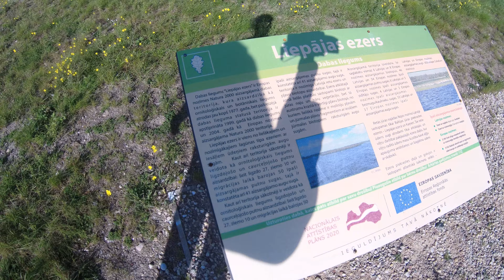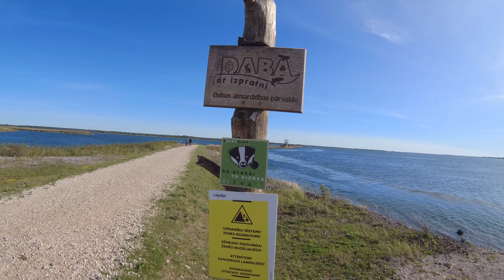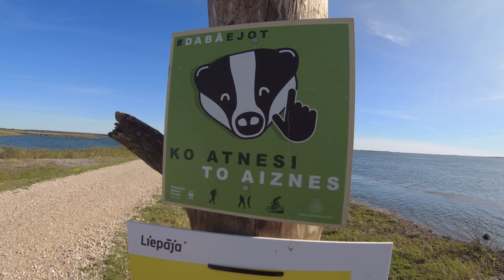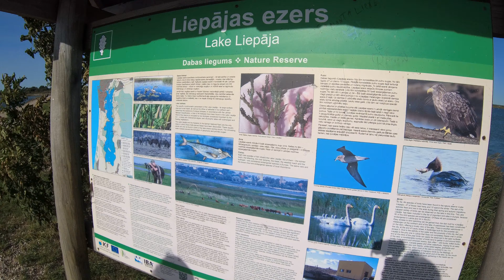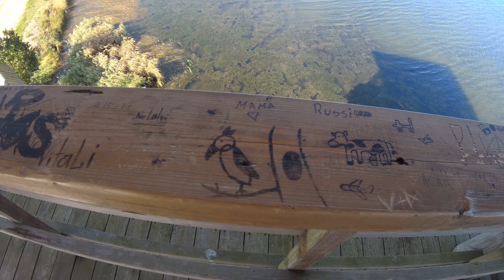Лиепая. Озеро Liepājas ezers Латвия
Вот подборка видео про Лиепаю.

Лие́паяс латыш. Liepājas ezers; устар.: Либауское, Либау, Либава, Либавско, Лиэпайяс-эзерс, Лиепайское) — озеро лагунного происхождения на западе Латвии.
Площадь озера — 37,15 км², шестая в стране. Длина озера — 16,2 км, средняя глубина — менее 2 м, максимальная — 2,8 м. На озере 13 островов. От Балтийского моря отделено перешейком, на котором расположен город Лиепая, через который проходит судоходный канал. Крупнейшие притоки: Барта, Отаньке и Аланде.
В озере обитает следующие виды рыб: щука, плотва, окунь, лещ, карась, линь, угорь, налим и другие. На берегах гнездятся лебеди и утки. В 1977 году на базе озера и прилегающей территории был создан орнитологический заказник. С 2004 года заказник Лиепаяс-Эзерс входит в список Natura 2000.

Liepājas ezers ir liels ezers Liepājas pilsētā un Grobiņas un Nīcas novadā.
Lagūnas tipa ezers, no jūras atdala vairākus kilometrus plats smilšu bārs. Spēcīga eitrofikācija, aizaugošs, plaši niedru masīvi, jo īpaši dienvidu daļā. Iepretī Liepājai plašs ūdens klajums. Ap 15 salu ar kopējo platību — 36 ha. Krasta līnijas garums — 44,6 km. Ezera gultni pārsvarā klāj dūņas, 0,4—1 m biezs slānis. Krasti zemi. 10 sugu zivis. Galvenās pietekas: Bārta, Ālande, Otaņķe.

1697.—1703. gadā izrakts kanāls, kas savieno ezeru ar jūru, jo dabīgā ezera notece tiek pieskalota ar smiltīm. Tā kā Liepājas pilsētas teritorijā gruntsūdens slāņos notikusi jūras sālsūdens intrūzija, pilsētas ūdensņemšanas vietas izbūvētas tālāk iekšzemē, tai skaitā Liepājas ezera otrā krastā. Šīs ūdensņemšanas vietas ar pilsētu pāri ezeram savieno ūdensvads. Laivu bāze atrodas dienvidos no Liepājas, "Reiņos". Ezerā notiek niedru pļaušana. Ezera dienvidu daļā ir izveidots liegums. Putniem nozīmīga vieta.

Liepājas ezers un tās piekrastes pļavas ir dabas liegums un kopš 2004. gada Natura 2000 teritorija.